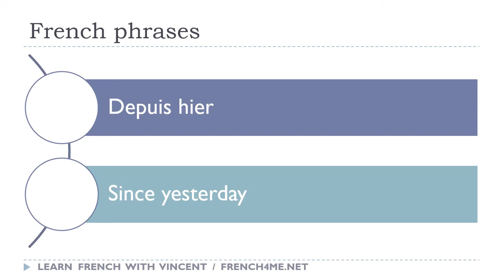Say it in French I Since yesterday avi